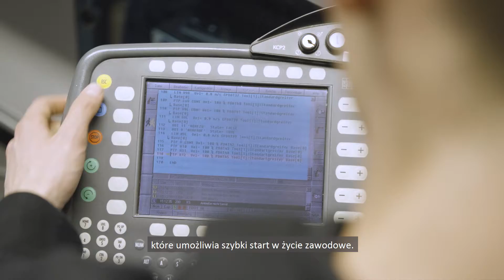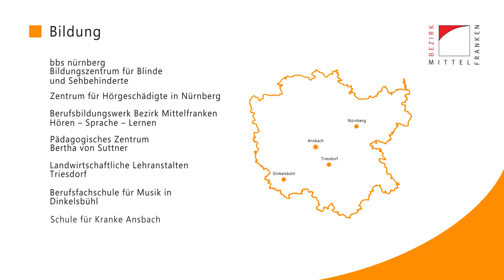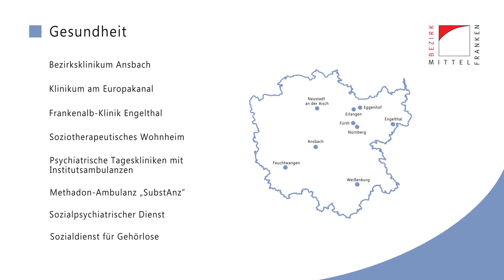Okręg Środkowa Frankonia – film z polskimi napisami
Der Bezirk Mittelfranken - Film mit polnischen Untertiteln